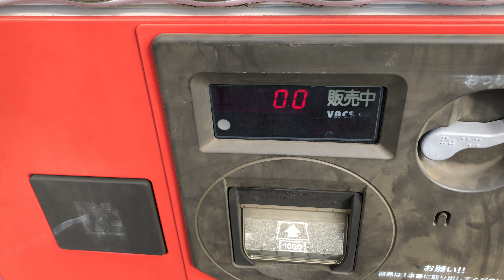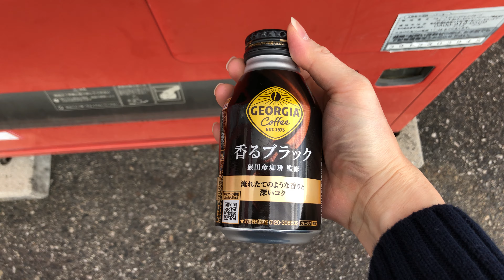【三重県 津市】ガスト 三重大学前店 自動販売機（現金で支払い）